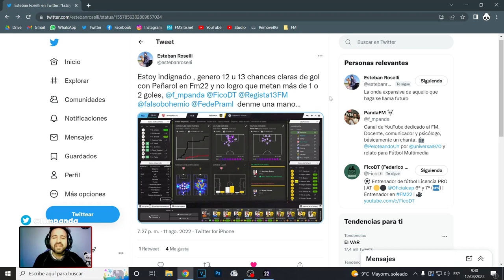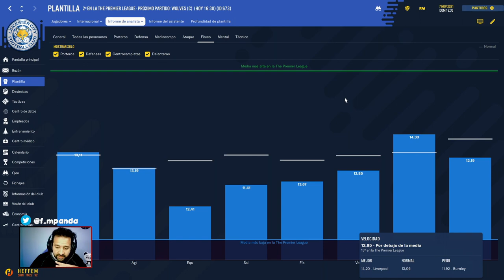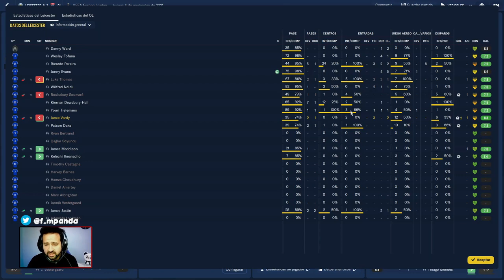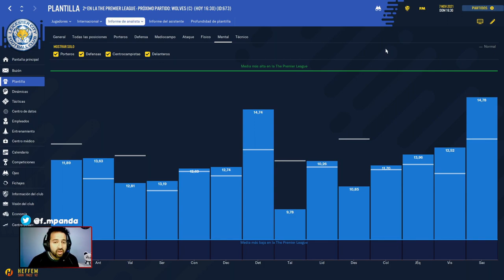MI EQUIPO NO FUNCIONA, LLEGAMOS Y NO CONVERTIMOS ¿QUÉ HAGO? ♦ PANDAFM RESPONDE V2 ♦ FM22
Esteban preguntó en Twitter sobre su táctica y los resultados ajustados que tenía con su Peñarol. En base a eso, decidí hacer este video para darle respuesta y explicar algunas cositas que a veces no consideramos cuando creamos una táctica, planteamos un partido o decidimos alineaciones. ¡Espero sea de ayuda!

♦ FOOTBALL MANAGER 2022 ♦ TÁCTICAS Y CONSEJOS ♦ FAMILIARIDAD TÁCTICA